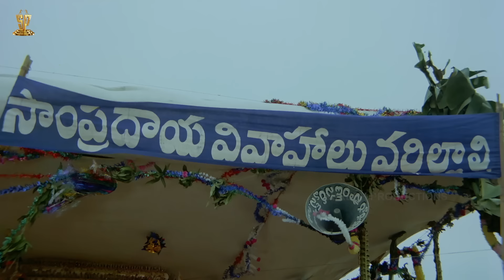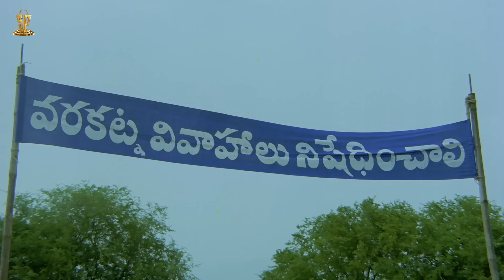Sri Katna Leelalu Movie Full HD Part 12 | Chandra Mohan, Tulasi Sivamani | Suresh Productions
Sri Katna LeelaluTelugu Movie on SureshProductions. Sri Katna Leelalu is a 1985 Telugu film produced by D. Ramanaidu under the Suresh Productions banner and directed by Paruchuri Brothers. It stars Chandramohan, Tulasi Sivamani, Paruchuri Gopalakrishna, in the lead roles and music composed by Chakravarthy.